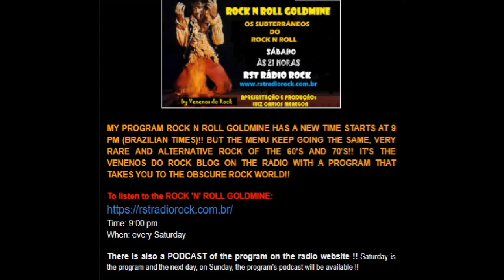LESLIE'S MOTEL - Movin' Rock & Roll [1972]